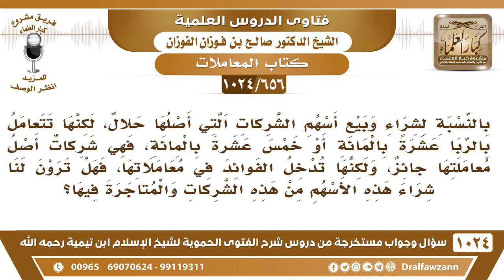[656 -1024] ما حكم شراء وبيع أسهم الشركات التي تتعامل بنسبة معينة من الربا؟ - الشيخ صالح الفوزان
-[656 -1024] السؤال: بالنسبة لشراء وبيع أسهم الشركات التي أصلها حلال لكنها تتعامل بالربا عشرة بالمائة أو خمسة عشر بالمائة، فهي شركات أصل معاملتها جائز، ولكنها تدخل الفوائد في معاملاتها، فهل ترون لنا شراء هذه الأسهم من هذه الشركات والمتاجرة فيها ؟
الجواب: لا، لا نرى هذا ما يكفي أن الأصل فيها الحل، الأصل فيها الحل لكن دخل عليها الحرام، وتغيرت بعد أن اشتغلت بالفوائد الربوية تغير حكمها فلا تشترها ولا تبعها، بع بالسلع الواضحة التي ليس فيها ربا، رح يا أخي لسوق الغنم وبع واشتر، أو الإبل أو الأقمشة أو الأطعمة وتجد لله الحمد السلع التي ما فيها إشكال، أو السيارات أو الآليات.
للاشتراك في قناة الشيخ صالح الفوزان
سؤال وجواب من شرح الفتوى الحموية ( 1024 ) مقطع

للاستفسار والإقتراحات والدعم
رئيس الفريق
لمشروع كبار العلماء